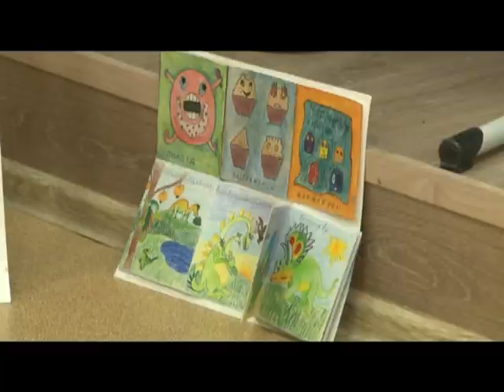Специальное интервью ОЦЭВ территория успеха